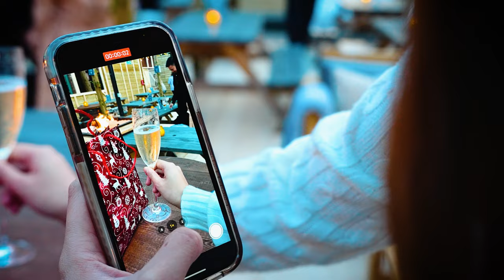The Pergola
Discover the most atmospheric spot in Birmingham this Winter. Located on the waters-edge with twinkling lights, roaring fires and faux fur throws.

You can enjoy live music, delicious street food dishes and a wide selection of seasonal drinks.

Book now